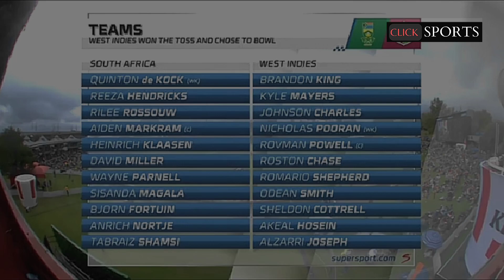South africa vs west indies ist t20 2023 highlights. Zimbabwe beat south africa by 3 wickets in ist